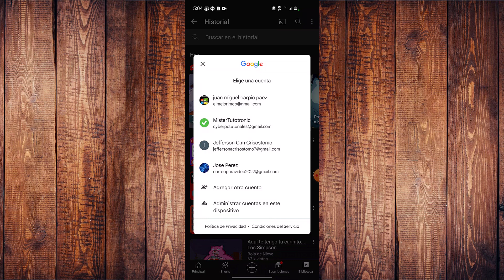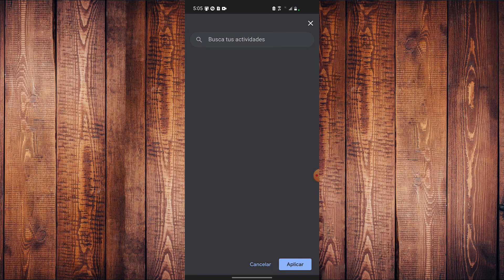🔴Como borrar historial de busqueda en youtube 2023